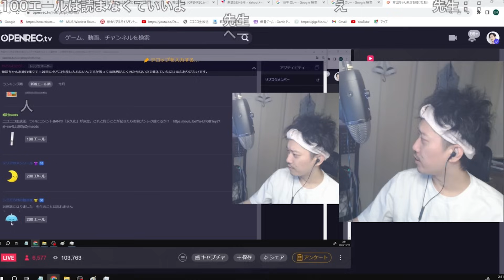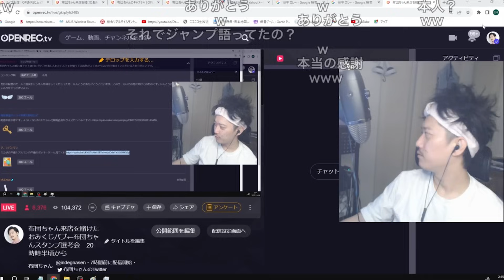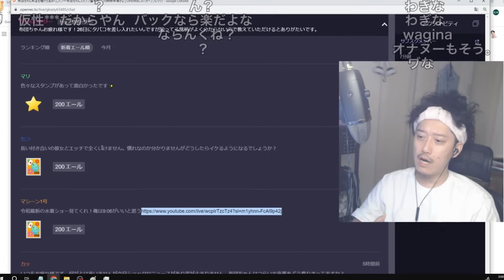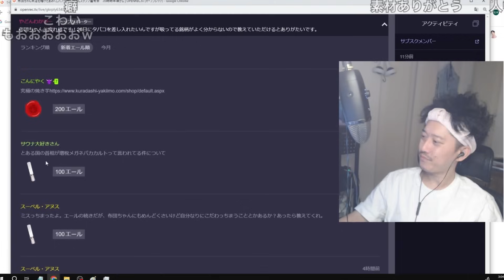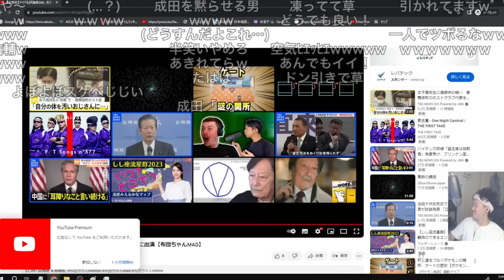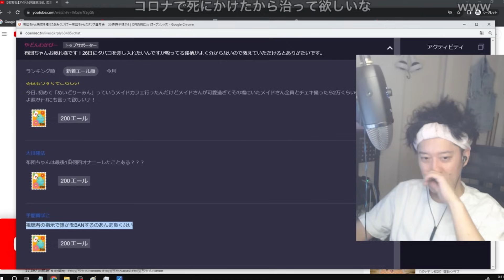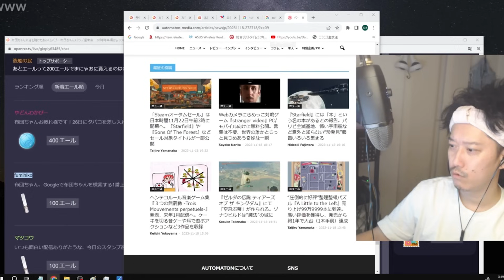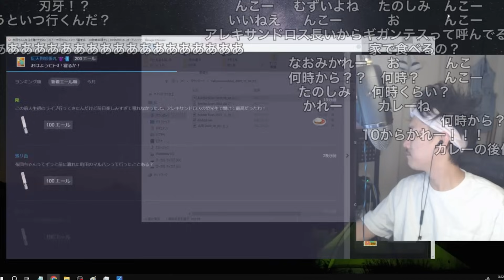【布団ちゃんエール】自身のWikiが荒らされていること知ってしまう布団ちゃん 2023/11/18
00:00 開始
00:43 コメントBAN
01:20 ザンギ
02:35 男なら
04:56 チェウォン
05:22 合コン
07:15 イけない
10:02 誕生日のお祝い
11:40 こだわってしまうこと
13:25 焼き芋
14:44 老害松
18:55 体調が悪い時に
20:33 メイドカフェ
21:52 神田カレー
23:37 サムネ

布団ちゃん
OPENREC.tv